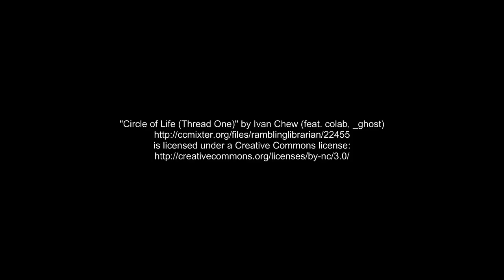Google Doodle 180th Birthday of Wilhelm Busch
On April 15, 1832, Wilhelm Busch was born.

He was a very influential German caricaturist and also an painter and poet.

The most famous of his picture stories is „Max and Moritz".

A lot of his humorous verses achieved the status of adages in Germany.

Thanks for a lot of funny picture stories!

Happy Birthday Wilhelm Busch!

"Circle of Life (Thread One)" by Ivan Chew (feat. colab, _ghost)